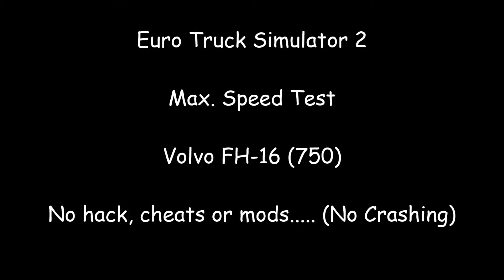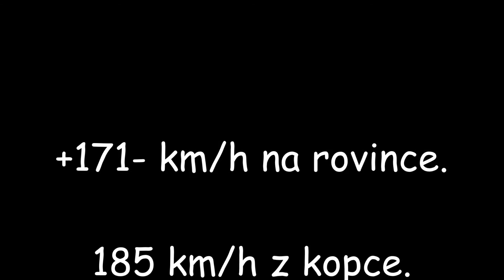ETS 2 - Volvo FH-16 (750 hp) - Max. Speed Test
Moje PC: AMD FX-4130 (4x) 3.80Ghz, RAM 8GB, GTX-660 (2GB), HDD 500GB

Nahráno programem FRAPS